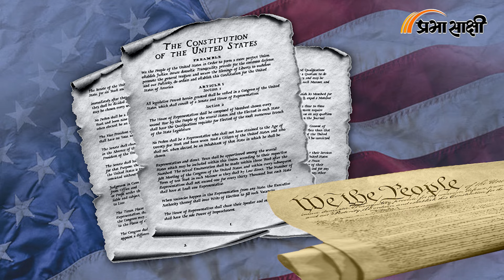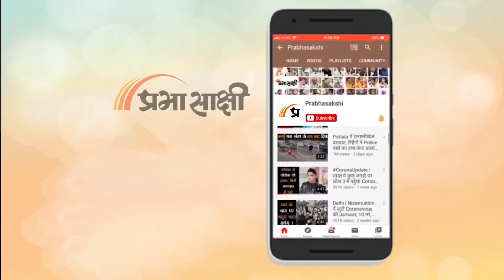POTUS Part 2 | फेडरलिस्ट पार्टी से एडम्स और जैक्सन मैन तक | Teh Tak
अमेरिकी लोकतंत्र की नींव रखने वाले यानी फाउंडिंग फादर्स पार्टी पॉलिटिक्स के खिलाफ थे। इसी के चलते अमेरिका के पहले राष्ट्रपति जॉर्ज वाशिंगटन भी किसी पार्टी विशेष के सदस्य नहीं थे। अमेरिका के गणतंत्र में जनता का लोकप्रिय समर्थन पाने को बहुत अहमियत दी गई है। इलेक्शन में भी पॉपुलर मैंडेट पाने पर जोर दिया गया है। अब जब चुनाव को जरूरी मान लिया गया तो राजनीतिक पार्टियां भी सामने आ गई।